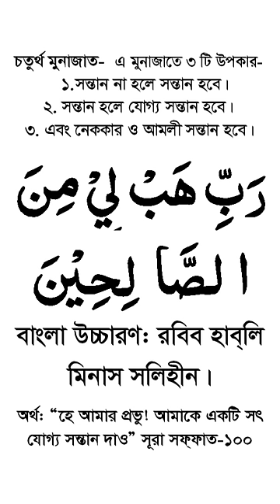৫ ওয়াক্ত নামাজের পর ৫ টি মুনাজাত | munajat